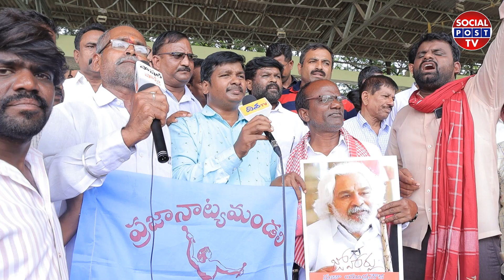గద్దర్ మనవడి పాట విన్నారా?? Telangana Artist About Telangana Folk Singer Gaddar | SocialPost Tv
SocialPost Shorts